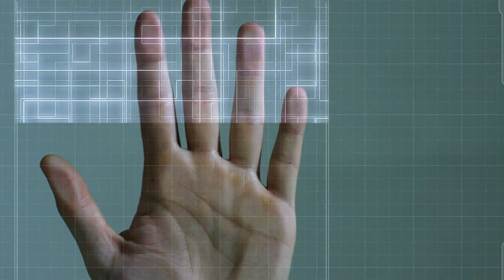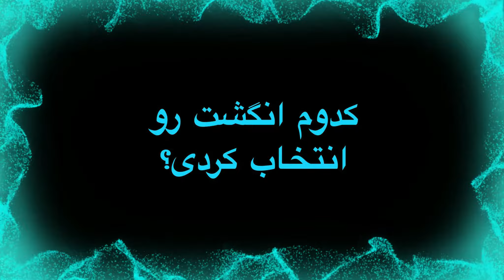کدوم انگشت رو انتخاب می کنی ؟! تست سرگرمی